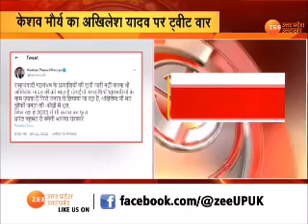Deputy CM Keshav Prasad Maurya का अखिलेश यादव पर वार | Latest News| UP Election 2020 |Akhilesh Yadav